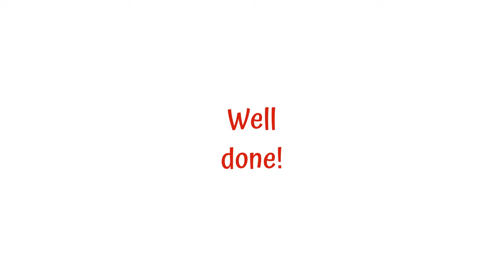IT'S A SMALL WORLD 🌎 ✨ by R.M.Sherman and R.B.Sherman - Medium Tempo * ANIMATED VIOLIN - Live Violin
IT'S A SMALL WORLD 🌎 ✨ by Richard M.Sherman and Robert B.Sherman - Medium Tempo. Play with ANIMATED violin FINGERBOARD. It will guide you on when to put your fingers on the fingerboard. (Live Violin Sound)